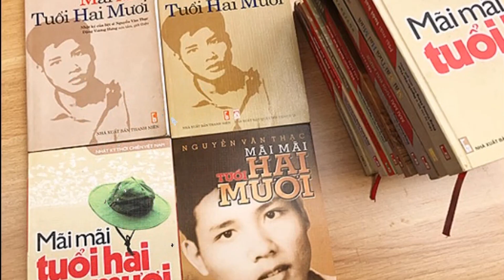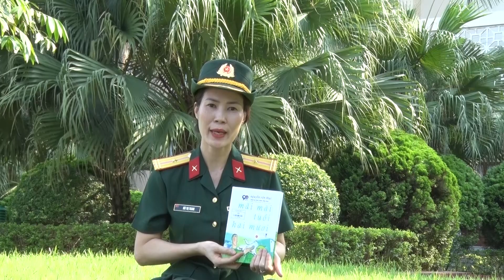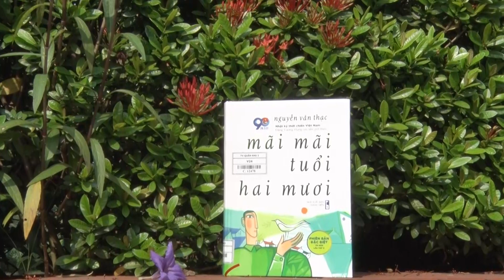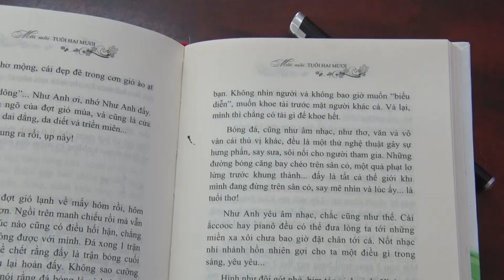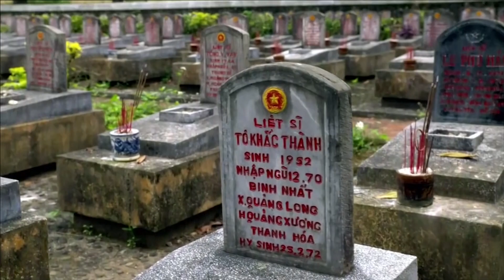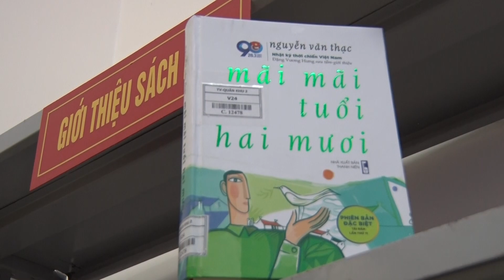C02939, BÙI THỊ THANH, Mãi mãi tuổi hai mươi